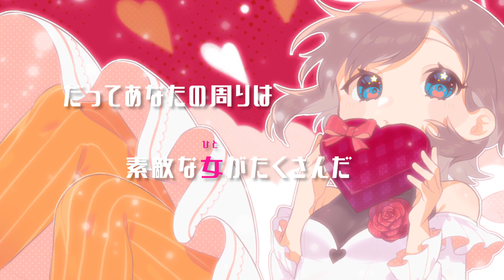【MV】ショコラに魔法を／Piggyback!!【オリジナル】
届け この想い ＿＿。

はっぴーばれんたいん！💘

ボカロ（初音ミク）ver. 👇🏻

音楽：Piggyback!!

歌：聖菜【現：サカネ セイナ】

作詞/作曲/編曲/動画：坂根聖菜 [せいな]【現：サカネ セイナ】

ギター/ベース/MIX/マスタリング：太田政樹 [まーくん]

Piggyback!!（ピギーバック）
曲作ったり演奏したりしている男女ユニット。
"ポップス脳女"と"メタル脳男"の化学反応。

お借りしたイラスト：87saku 様

歌詞

『ショコラに魔法を』

届け この想い
気持ちをぎゅっとリボンに託して

目まぐるしくまわる季節と
くるくる変わる街のデコレーション
みんな恋に恋して浮かれている

あたしもそんな中のひとりで
夜空に反射（うつ）る街の光が
やけに眩しくて
そう明日はバレンタインデー

ソワソワ 胸が疼いて
ドキドキ 声も出なくて
だってあなたの周りは
素敵な女(ひと)がたくさんだし
他に好きな子いるとか
困らせちゃうかなだとか
思っちゃうけど もうこの気持ち
止まらない

ショコラにほら魔法をかけて
ちょっとさ、臆病だけれど
届け できるだけ目一杯の
この想い ギフトに乗せて
受け取ってほしいの

クリームのように甘くなくても
どんなビターな恋だとしても
気づいた あなたじゃなきゃダメで
もう戻れないの

無限に溢れてくのは
ありふれた言葉だけど
ありがとも、嬉しいも纏めるよ
好きなんだ

ショコラにほらおまじないして
失敗だって恋のスパイス
届け できるだけ精一杯の この想い
その心に触れたい

勝ち目なんてさ、ないかもだし
こわくて胸がきゅってなって
散らかってるこの気持ちもきっと
あなたに伝えられたら
変わっていくから

「あなたが好きなの」
気持ち結んでたリボンを解いて